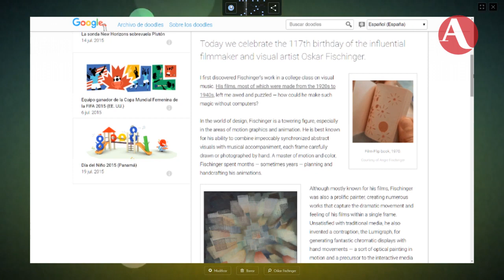La música, el color y animación de Oskar Fishinger en el doodle de Google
Este 22 de junio, Google celebra los 117 años del nacimiento del artista alemán con un doodle que permite a los usuarios crear sus propias obras combinando la música, el color y animación en honor al arte  de Oskar Fishinger